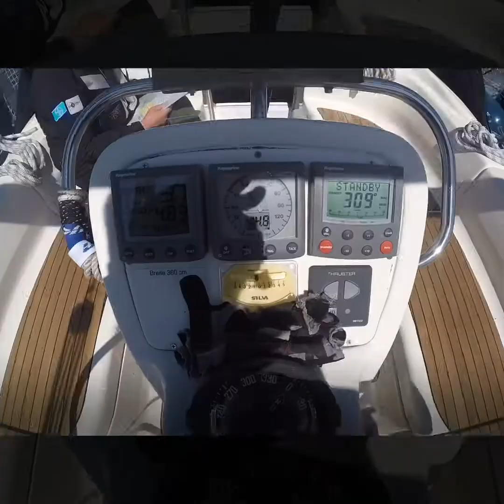Segeln-Sailing - 2. Tag von Den Oever nach Oudeschild Texel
Schleusenmannöver mit Mittelspring Anlegen Rückwärts am Schwimmsteg